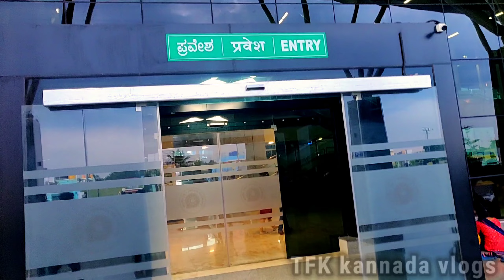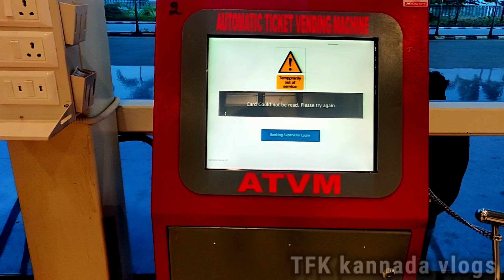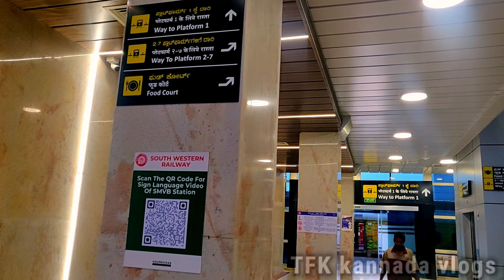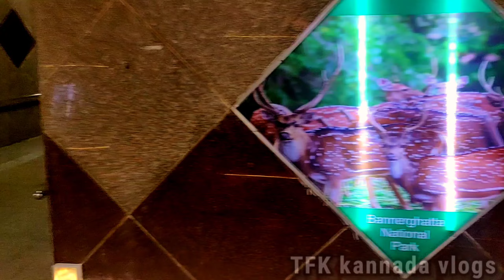Sir M Visvesvaraya Terminal (SMVT) in Baiyyappanahalli | ಏರ್ಪೋರ್ಟ್ ಶೈಲಿಯ ರೈಲ್ವೆ ಸ್ಟೇಷನ್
Hi friends in this video i am exploring SMVT   Sir M Visvesvaraya Terminal Bangalore.
smvt kannada vlog,
Sir M Visvesvaraya Terminal (SMVT) kannada vlog